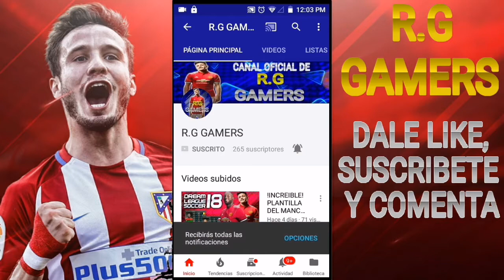INCREÍBLE DREAM LEAGUE SOCCER 2019 ( DLS 2019) ANDROID NUEVA TRANSMISIÓN + MENÚ| SUPER PLANTILLA MOD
CRÉDITOS

CREADOR DEL YO:

R.G GAMERS

FAMILIA DLS 18

CONTACTO NEGOCIOS

▂▃▅▆█★Meta De sub★█▆▅▃▂
★20 Subus  ✅
★45Subs.   ✅
★150subs  ✅
★300 Subs ❌(la siguiente meta amigos espero que me apoyen 1000 gracias por todo su apoyo)

▂▃▅▆█★Meta En Youtube★█▆▅▃▂▬
No Tengo

▂▃▅▆█★Agradecimient★█▆▅▃▂
★Muchas Gracias Por Apoyar Cada Video con sus like      ______________________________________
►ATENCIÓN: AVISO IMPORTANTE DE LEER:
Lα cσpiα dε εstε vidεσ, Y/O plantilla u mod sεяα dεnunciαdo. lσs Dεяεcнσs Rεsεяvαdσs